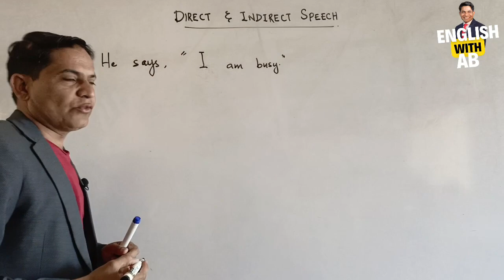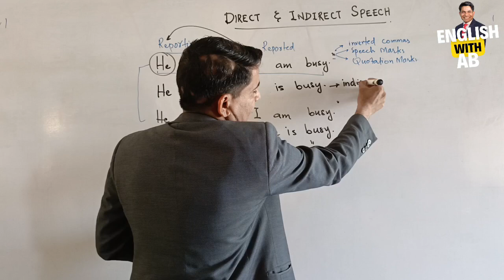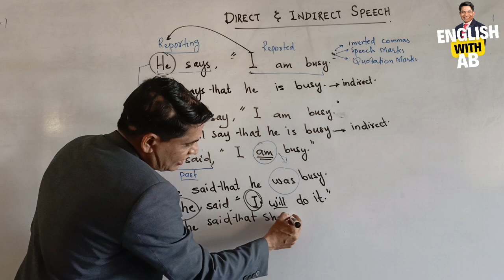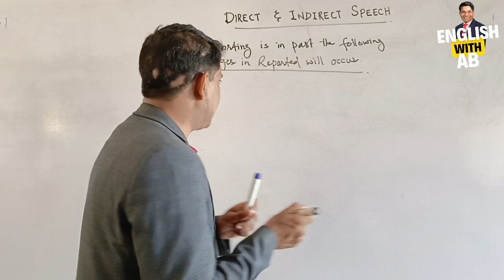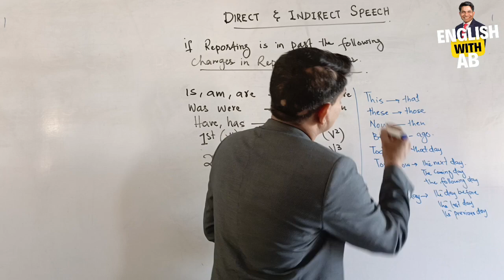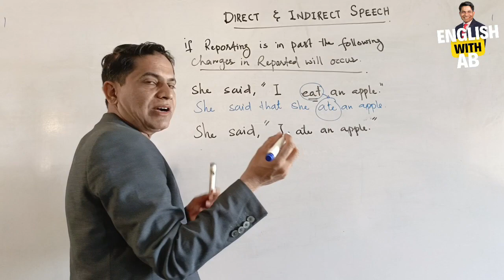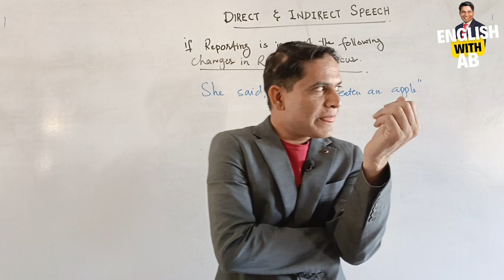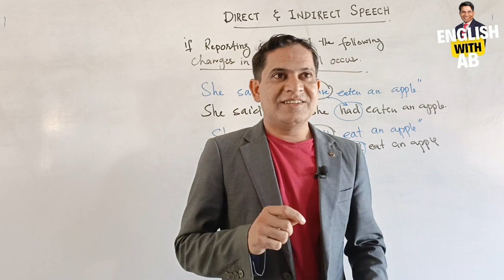Direct & Indirect Narration | Direct Speech | Reported Speech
This video lesson #1 is about narration and its conversion. We have tried to make it easier for learners. hope you will learn something and enjoy it.